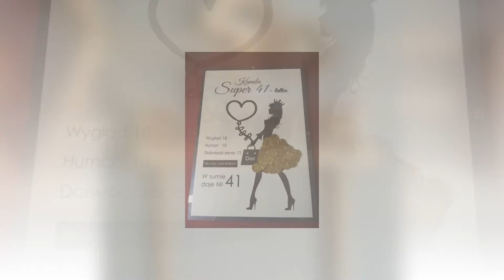Rękodzieło Częstochowa Inspiracja Daria Resel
Specjalnością firmy Inspiracja jest rękodzieło. Powstała ona w 2017 roku w Częstochowie, a prowadzona jest przez Darię Resel.

W ofercie znajduje się szeroki wybór produktów, które zostały wykonane ręcznie. Asortyment obejmuje między innymi zaproszenia, prezenty oraz decoupage. Wśród wyrobów znajdują się także artykuły papiernicze, szkolno-biurowe, kosmetyczne, chemiczne, zabawki, wizytówki i szyldy. Interesanci mogą skorzystać również z usług poligraficznych, do których należą przede wszystkim grawerowanie i laminowanie. Firma wykonuje też ksero, skanowanie i kseropisanie. Uzupełnieniem oferty jest wycinanie i wypalanie laserowe oraz nadruki na kubkach i szklankach. Mimo iż firma działa na rynku dopiero od kilku lat, już udało jej się zdobyć głębokie zaufanie wśród wielu osób. Swoim Klientom gwarantują profesjonalną obsługę, fachowe doradztwo oraz najlepsze ceny na rynku. Oferta kierowana jest zarówno do osób indywidualnych, jak i większych przedsiębiorstw.